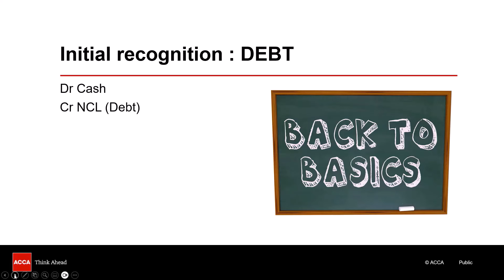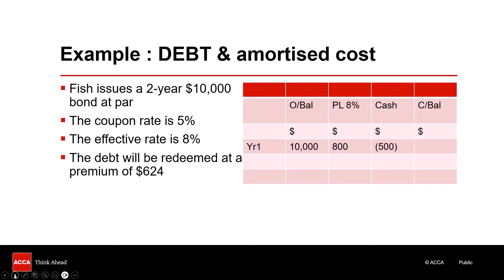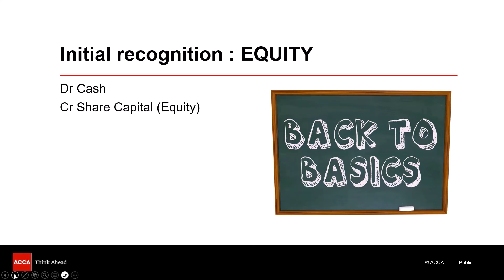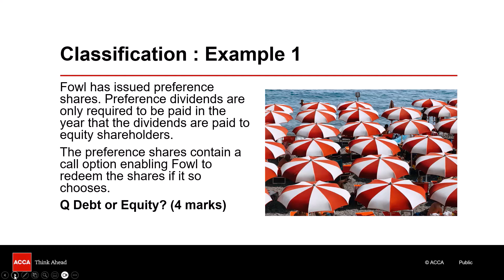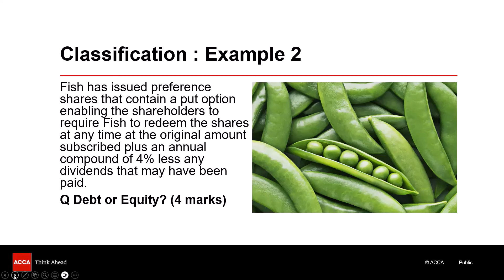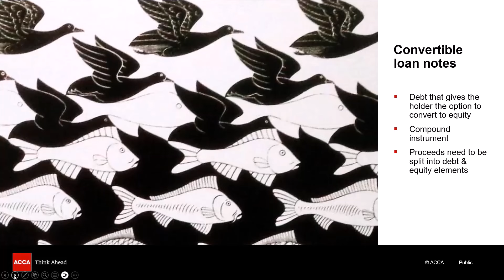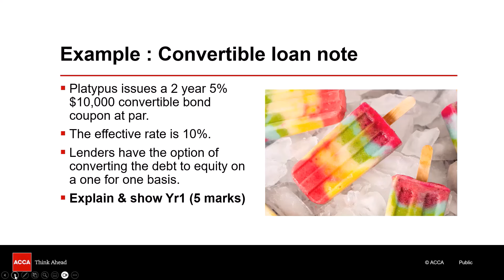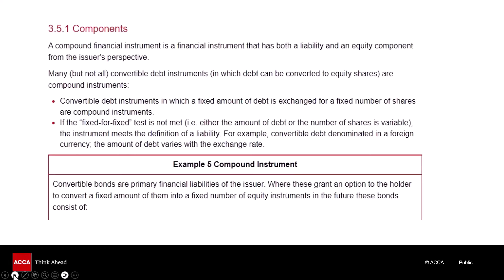SBR Topic Explainer: Financial Instruments Debt Vs Equity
In this video, expert tutor Tom Clendon unpacks the topic of 'Financial instruments'.